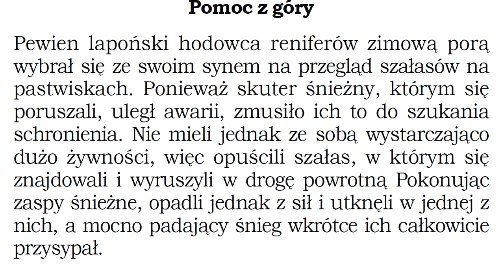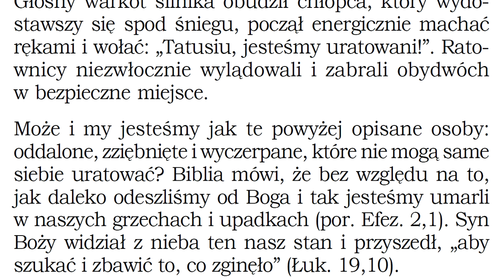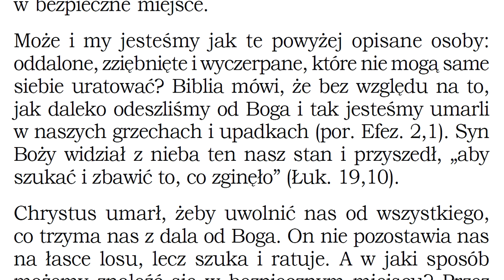Czego uczy mnie Biblia w Księdze Psalmów 121,1 2 Zielone Niwy